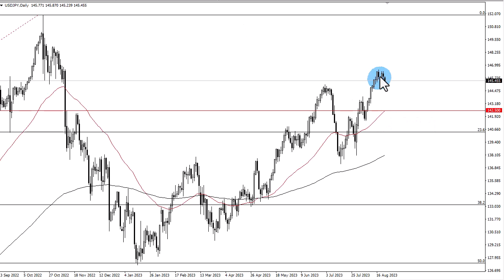USD/JPY Technical Analysis for August 24, 2023 by FXEmpire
The US dollar continues to see a lot of upward pressure against the yen, despite the pullback on Wednesday.